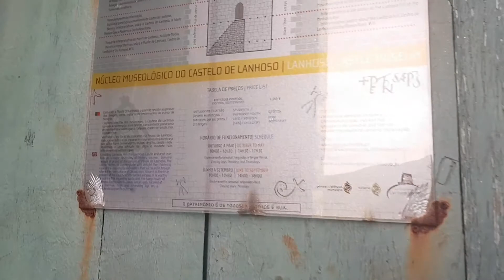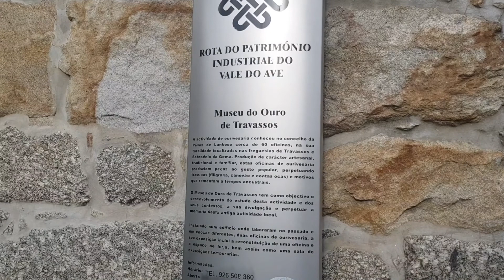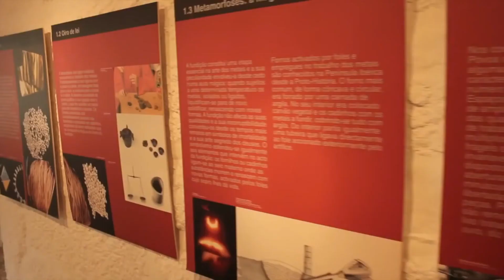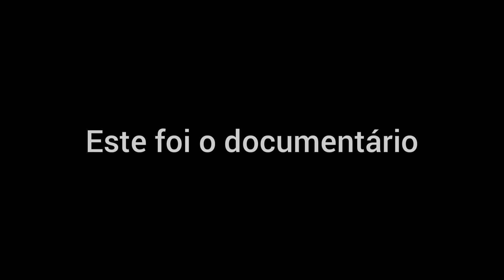Mini Documentário - Conhecer a Póvoa de Lanhoso V1.0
Gostava de fazer uma correção do vídeo. No início do vídeo menciono que sou Vendedor de Casas mas eu sou Investidor desde 2007. Apenas passei uma experiencia de vender casas por muito pouco tempo. Neste momento eu continuo investidor (como sempre) e trabalho com vendedores/agentes imobiliários.

Repito, eu não sou agente, sou investidor e trabalho com agentes imobiliários.